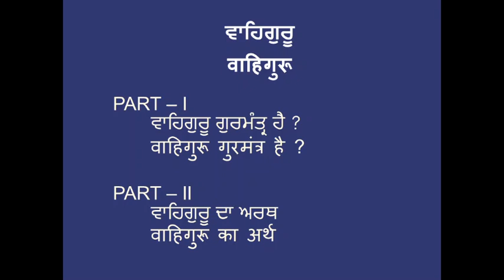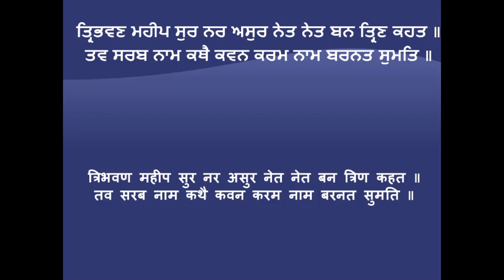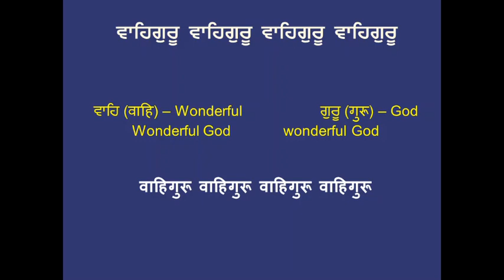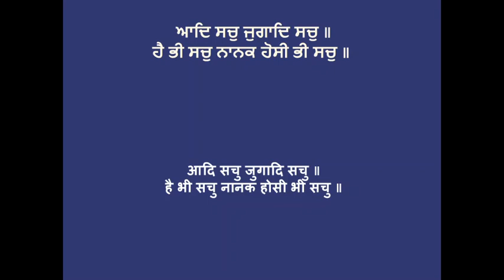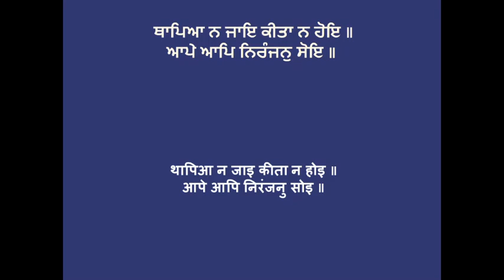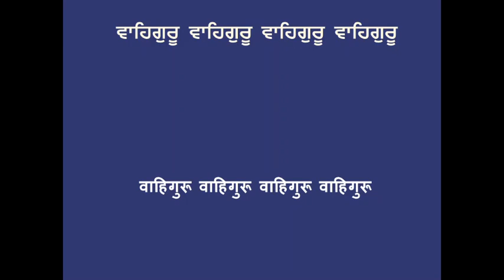Vaheguru Gur Mantra Hai ?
Vaheguru Gur Mantra Hai ? - Explanation, Clarification and meaning of Vaheguru explained in Kirtan.